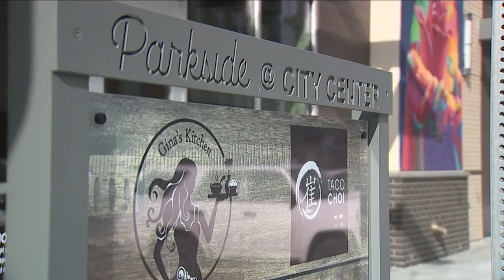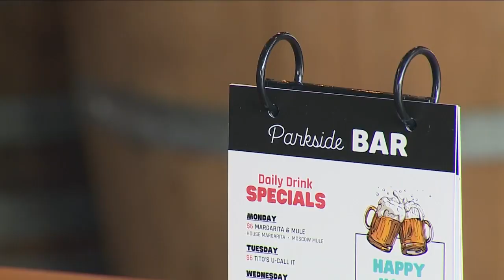Parkside Collective Eatery works to maintain business, stay open